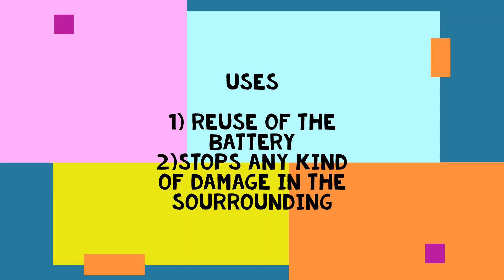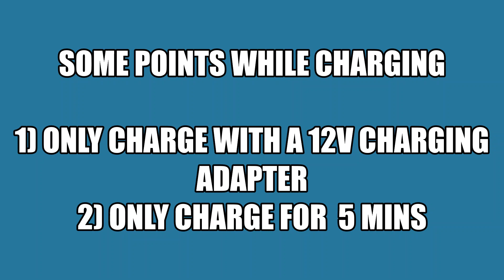CHARGEO BATTERY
A project by Bhavneesh, Hardik and Rashmeet